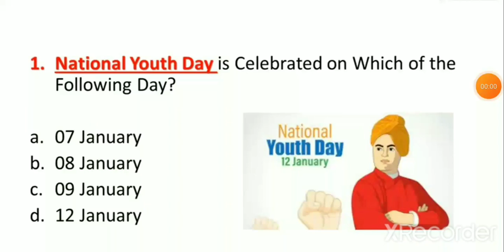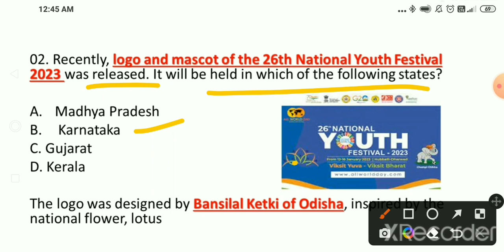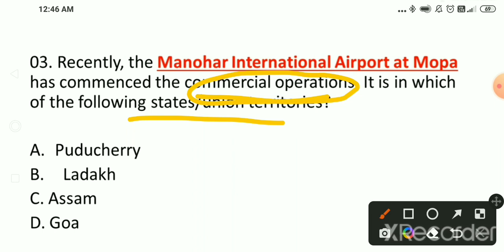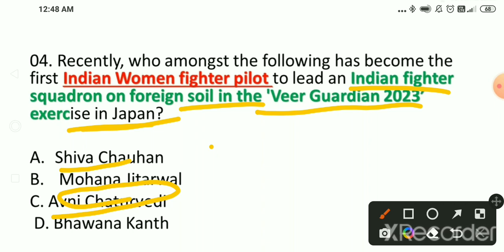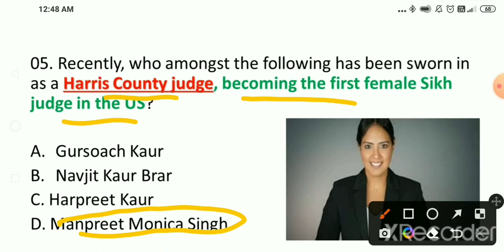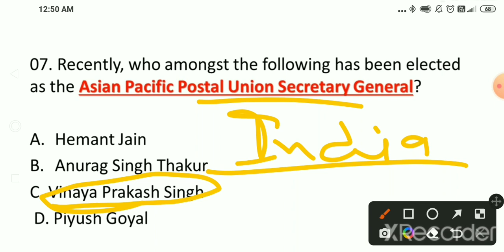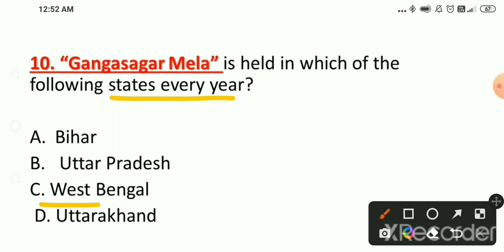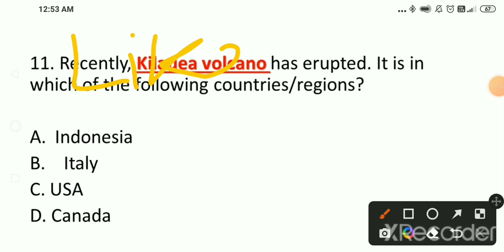13 January 2023 Current Affairs||Current Affairs in English||Daily Current Affairs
13 January 2023 Current Affairs||Current Affairs in English||Daily Current Affairs @iqthehope2313